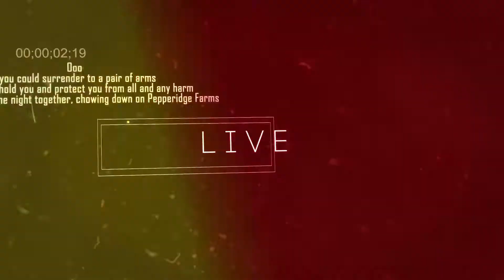Cowboy Mouth "Belly" at Park Tavern's Oyster & Crawfish Festival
Libro Musica Live! with Cowboy Mouth performing "Belly" at the Park Tavern 15th Annual Oyster Crawfish Festival at Piedmont Park.